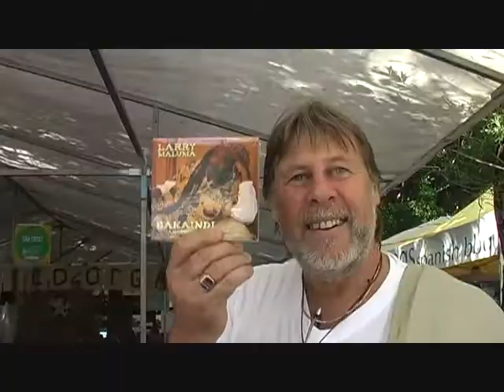Bakaindi Promo 56 / LARRY MALUMA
Bakaindi (Ancestors) Promo 56.
Bakaindi, Beautifull People.
Bakaindi Proud Faces